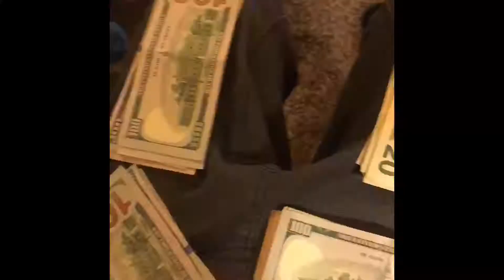I’m a unicorn 🦄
Some skate clips and some funny moments of my nephew